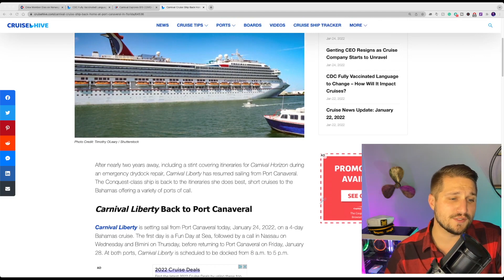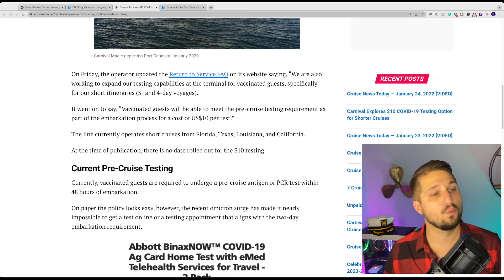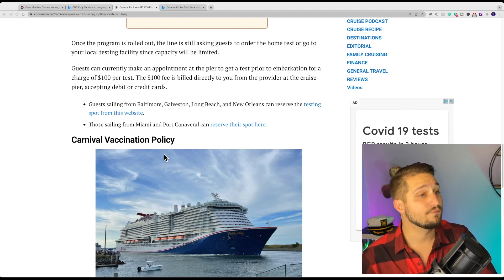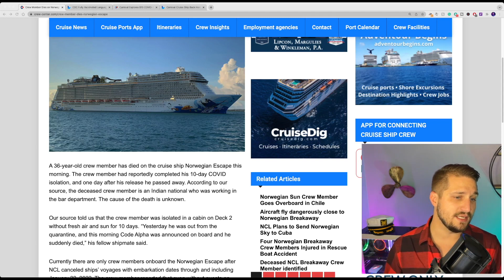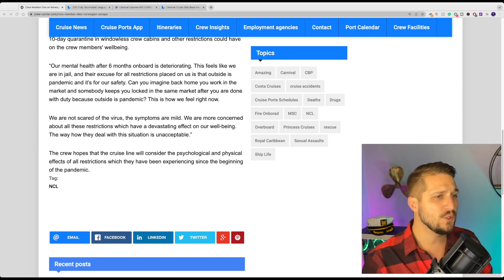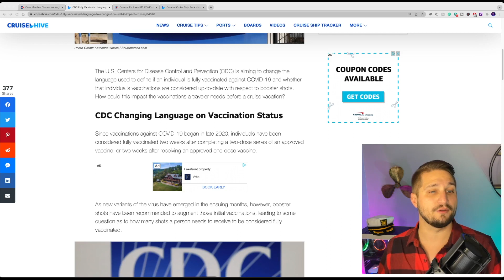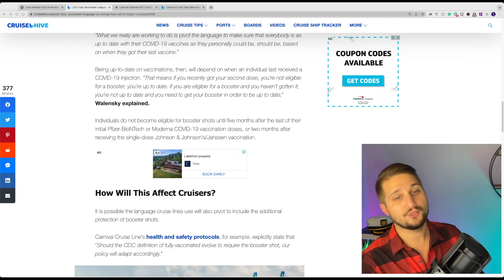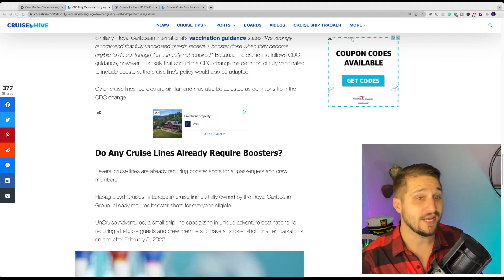Royal & Carnival PLAN to REQUIRE Booster Shots SOON | Crew member dies on NCL ship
SOURCE ARTICLES-

Crew Member Dies on Norwegian Escape
By Crew-Center:

CDC Fully Vaccinated Language to Change – How Will It Impact Cruises?

Carnival Explores $10 COVID-19 Testing Option for Shorter Cruises
By Cruise Radio; Doug Parker:

Carnival Cruise Ship Back Home at Port Canaveral in Florida

Carnival Covid Testing Resources:

Guests sailing from Baltimore, Galveston, Long Beach, and New Orleans-